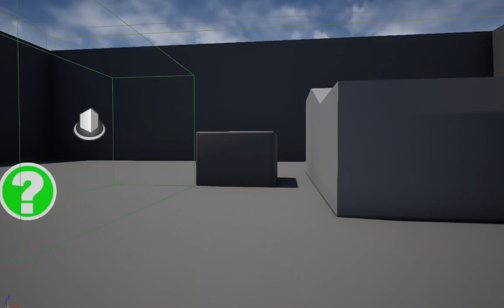Unreal Engine Slo-Mo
Bullet time style effects coded using trigger objects and volumes